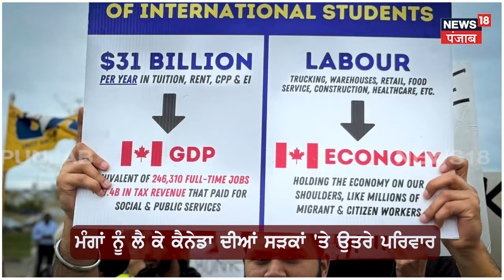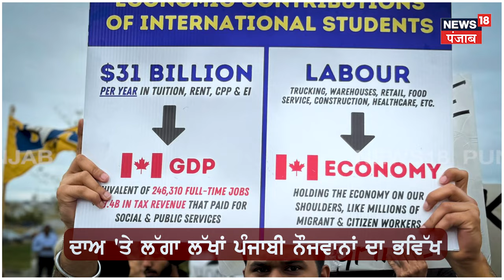Canada ਗਏ ਪੰਜਾਬੀਆਂ ਦਾ ਭਵਿੱਖ ਦਾਅ 'ਤੇ! ਲਾ ਲਿਆ ਪੱਕਾ ਧਰਨਾ | Punjab Latest News | Today News | N18G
ਕੈਨੇਡਾ ਗਏ ਪੰਜਾਬੀਆਂ ਦਾ ਭਵਿੱਖ ਦਾਅ 'ਤੇ! ਪੰਜਾਬੀਆਂ ਨੇ ਵਿਦੇਸ਼ੀ ਧਰਤੀ 'ਤੇ ਹੀ ਲਾ ਲਿਆ ਪੱਕਾ ਧਰਨਾ।